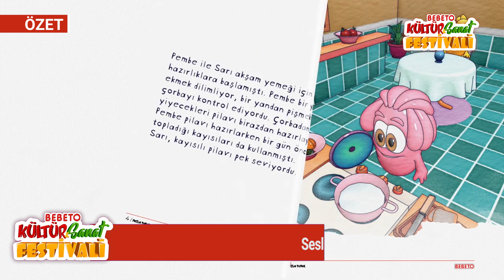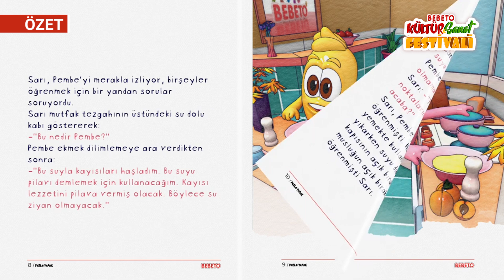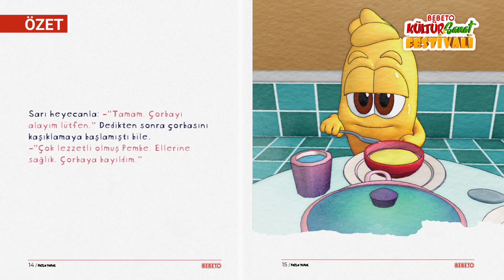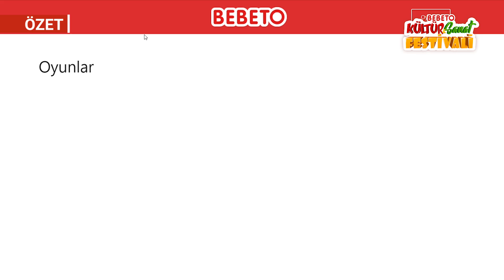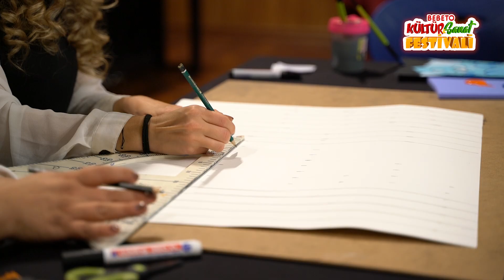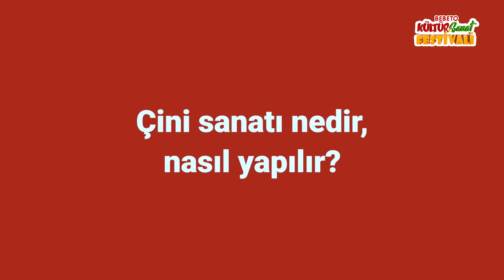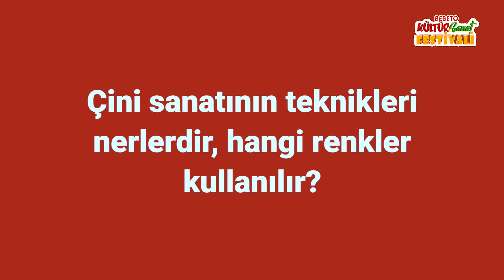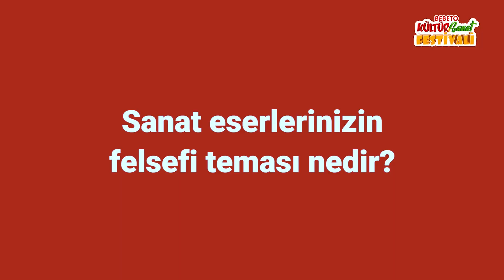Bebeto Kültür & Sanat Festivali | Gece Gündüz Çalışması, Okula Dönüş Şarkısı, Çini Boyama Teknikleri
Online sahnede Kültür & Sanat Festivali!
Bugün çift taraflı gece gündüz çalışması,okula dönüş şarkısı, çini boyama teknikleri saat 14:00’da youtube kanalımızda ve bebetococukfestivali.com’da!